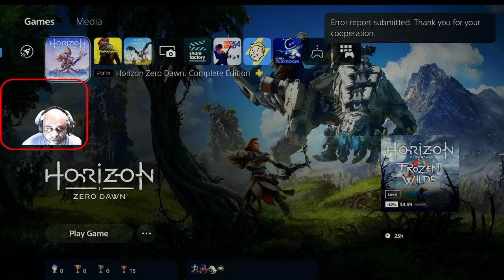Dr. Walt's Blind Playthrough of Horizon Zero Dawn Ep 11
Hey folks and welcome to episode 11 of my Horizon Zero Dawn playthrough! Things are getting very interesting here!